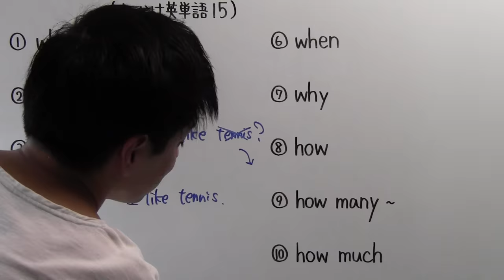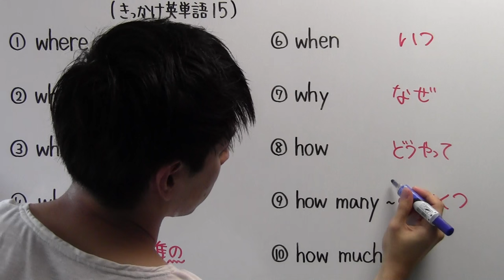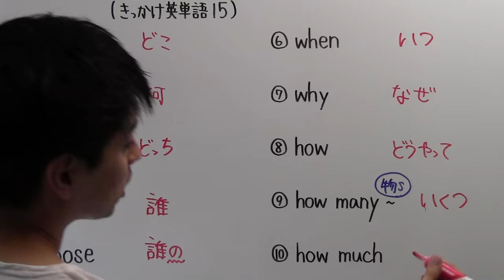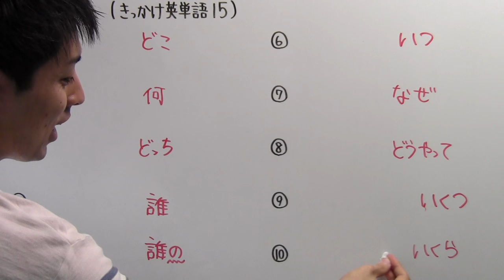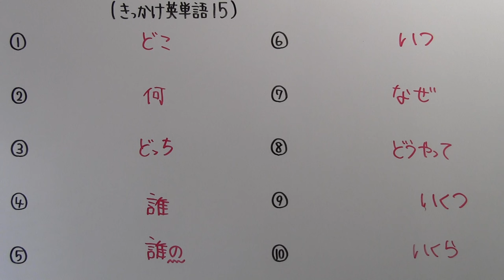【きっかけ英単語－１５】